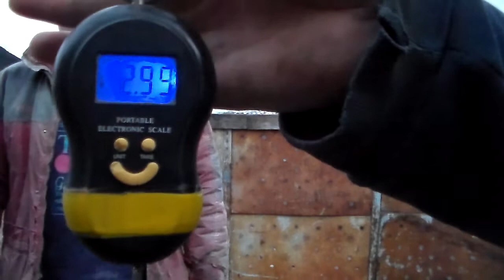Вес поросёнка в недельном возрасте 3.0 кг, февральский опорос 2019 год.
Взвешивание поросят в процессе их роста и развития позволит определить и принять вовремя меры при задержки развития и остановки роста.Вес поросёнка в возрасте 7 дней должен быть в пределах 2.6- 3.0 кг.

Weighing the piglets during their growth and development will allow us to determine and take measures in time to delay the development and stop growth. The weight of the piglet at the age of 7 days should be within 2.6-3.0 kg.